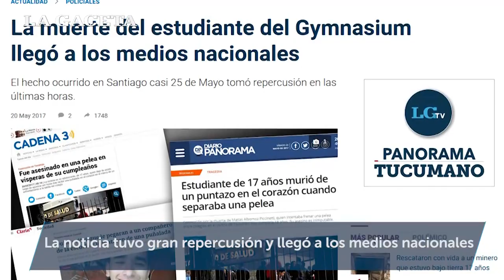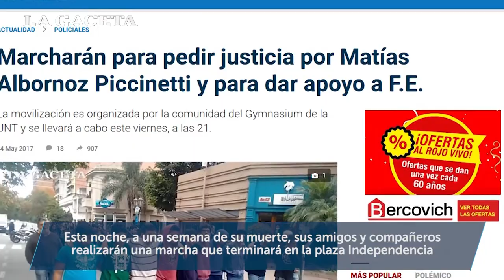Se cumple una semana de la muerte de Matias Albornoz Piccinetti